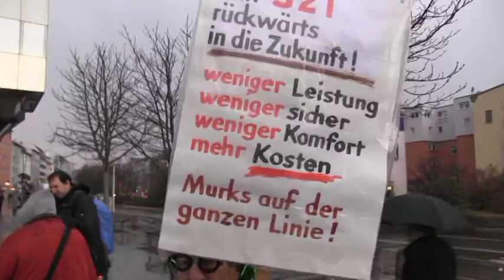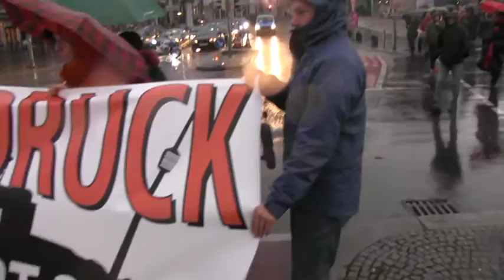6. Politischer Rosenmontagsaufzug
War leider etwas verregnet, aber sonst, wie immer stimmungsvoll